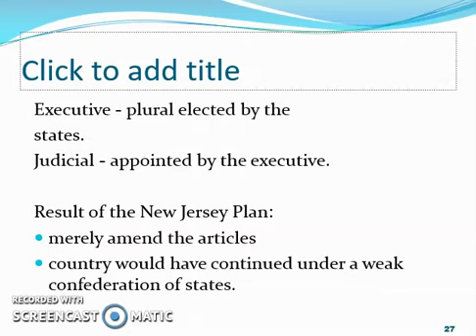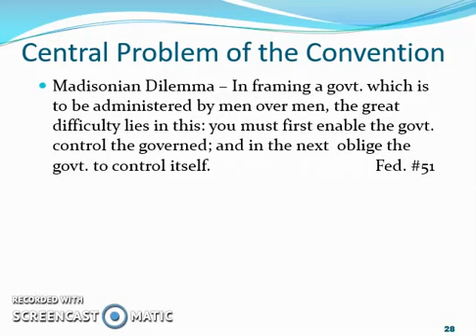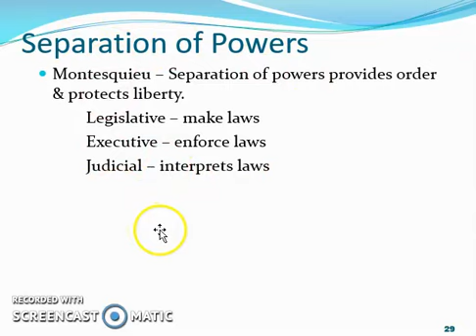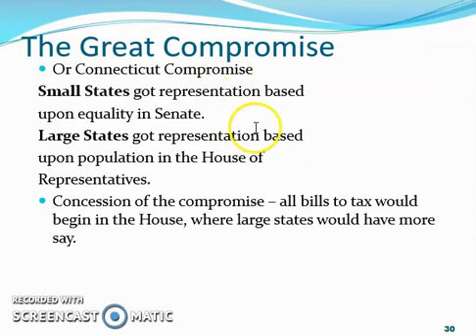Constitution V 5